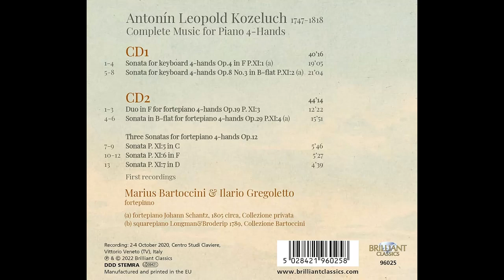Leopold Kozeluch - Complete Music for Piano 4 hands